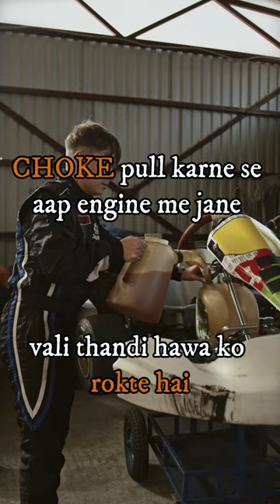How does a CHOKE work?🤔 | Logic behind a two wheeler choke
@workalogic breaks down the working of a choke in two wheeler in a simple to understand way.